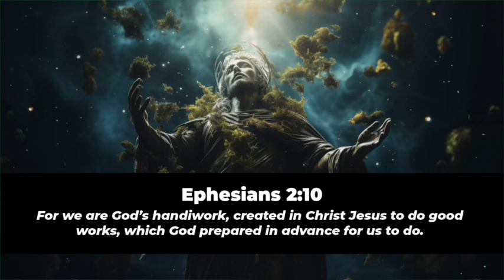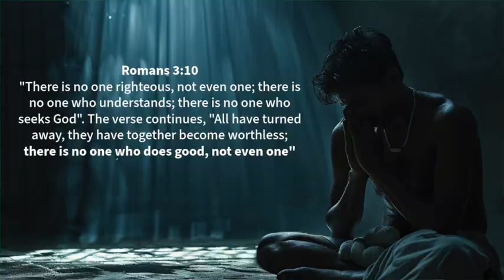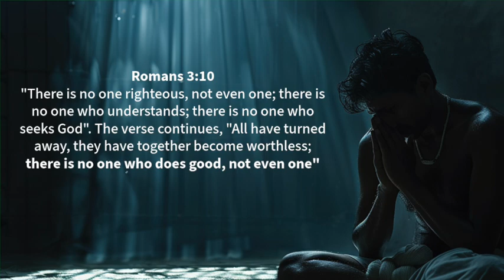Our Identity in Christ - Freedom in Faith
Our "Identity in Christ" is a profound gift and many struggle to understand exactly what that means to the believer. "Identity" is also a very tough subject for those that are incarcerated. Brother Mike explains our "Identity in Christ" and also asks some very tough questions that every man will need to answer.